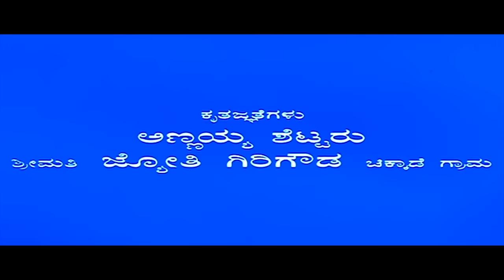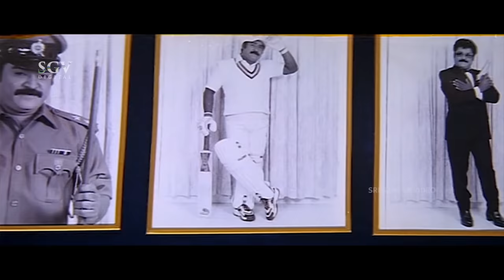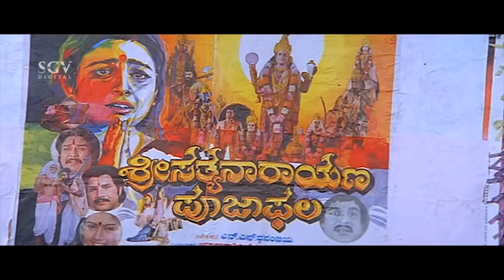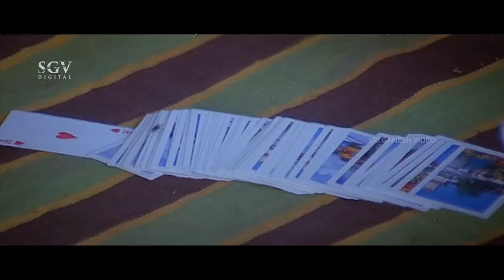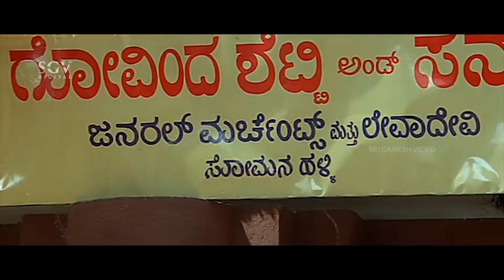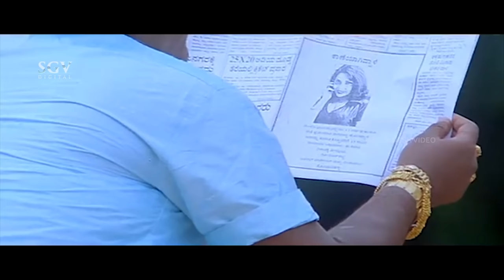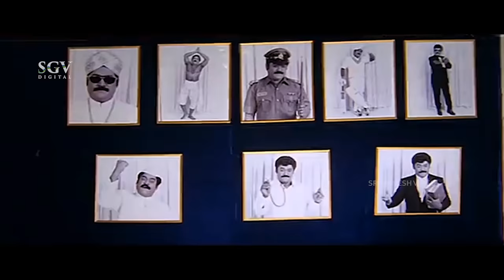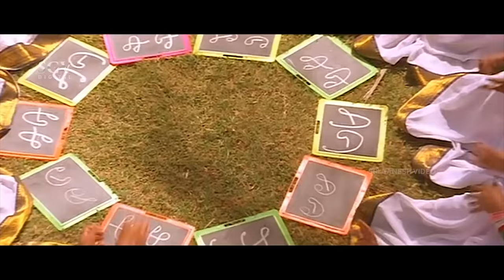Patela - ಪಟೇಲ Kannada Full HD Movie | Jaggesh, Payal Malhothra, Lokesh, Jayanthi, Tennis Krishna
Watch Jaggesh & Payal Malhothra playing lead role from the Patela Film, Patela Kannada Full HD Movie. On SGV Digital - Kannada Full Movies YouTube Channel.

Starring : Jaggesh, PayalMalhothra, Lokesh, Jayanthi, Tennis Krishna, Avinash, Killer Venkatesh, Bank Janardhan, Sathyajith, Sarigama Viji, Mandeep Roy, M N Lakshmidevi, Honnavalli Krishna, Umesh

Director : Victory Vasu
Banner : Chethan Productions
Producer : N Purushotthama Rao, B V Chakrapani, M Suresh, K Srinivasamurthy, Jyothi Hanumantharaju
Story : Remake of Raasukutti (Tamil) (1992)
Screenplay : Victory Vasu
Dialogue : Prakash Thrishuli
Lyrics : Hamsalekha
Year : 1999

1) Mutthu Mutthu Song || Chithra || Chi Udayashankar

2) Baale Baale Baale Bedagina Song || Manu, Chithra || Hamsalekha

3) MA MA MA Nanu Kannada Preethili MA Song || SPB || Hamsalekha

4) Ammanannu Kaanada Song || Rajesh Krishnan || Hamsalekha

5) Ea Preethi Patela  Song || Manu, Chithra || Hamsalekha

6) Bangaradantha Jinke Song || Chithra  || Hamsalekha

Patela – ಪಟೇಲ (1999/೧೯೯೯)1999**SGV